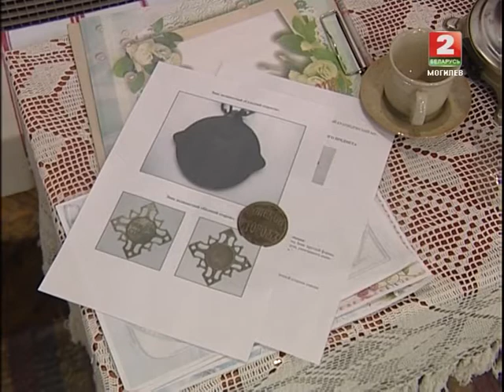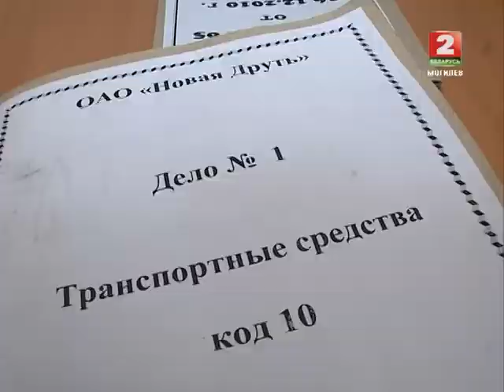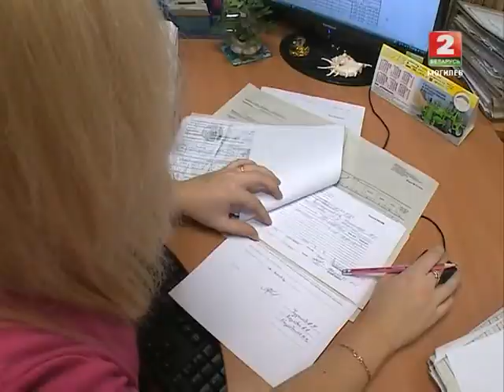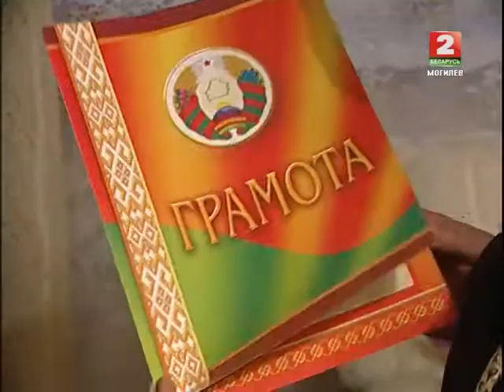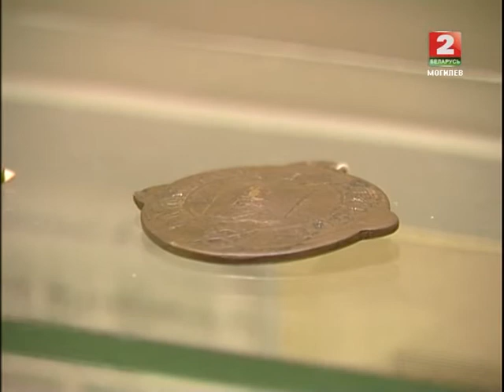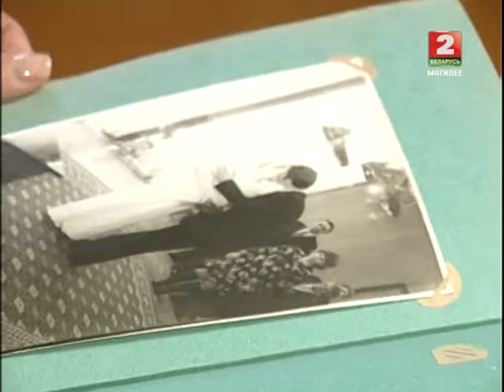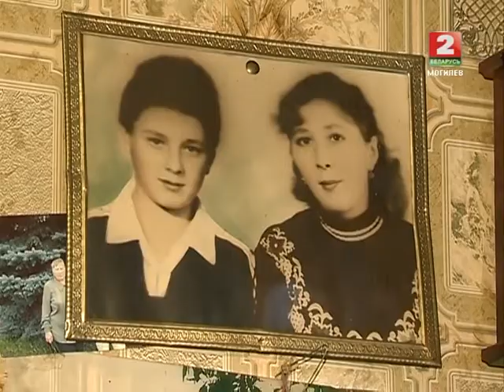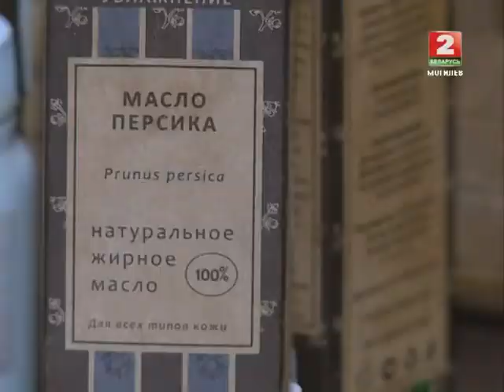Деревенька 3.12.13 © ТРК "МОГИЛЕВ"